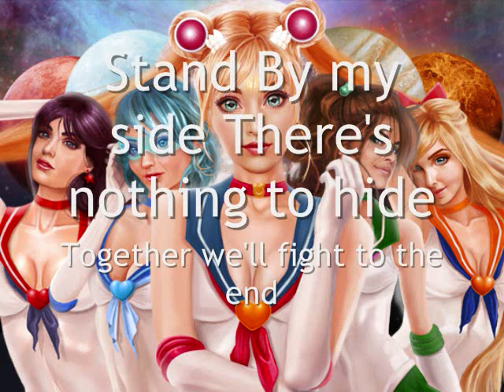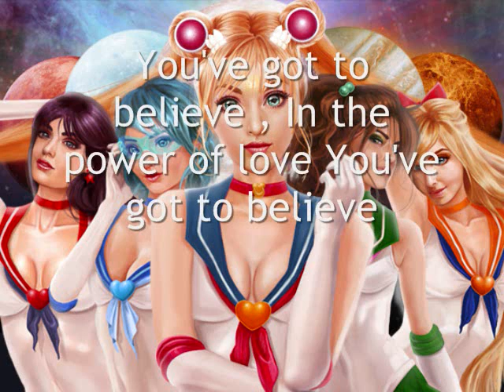Sailor Moon - The Power of Love( LYRICS )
The power of Love lyrics